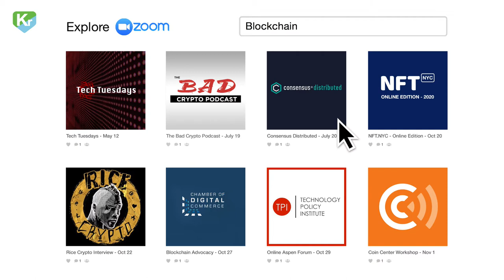Discovering Zoom Virtual Events with Live.Kred